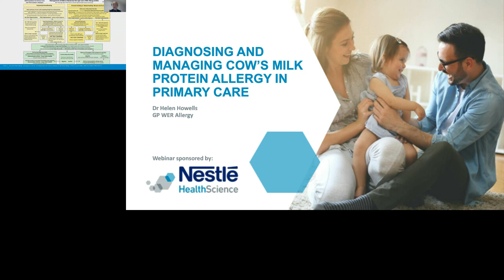Diagnosing and Managing Cows’ Milk Protein Allergy in Primary Care